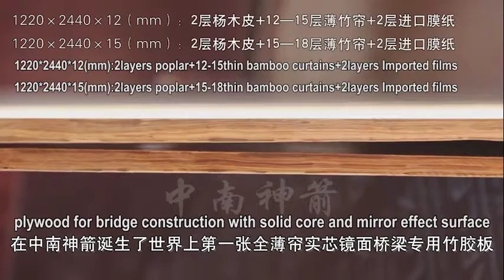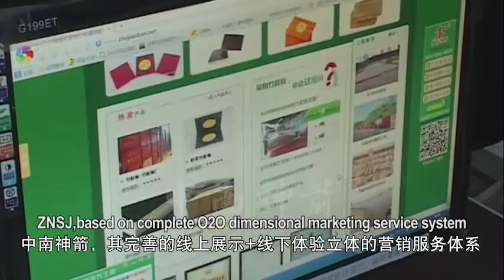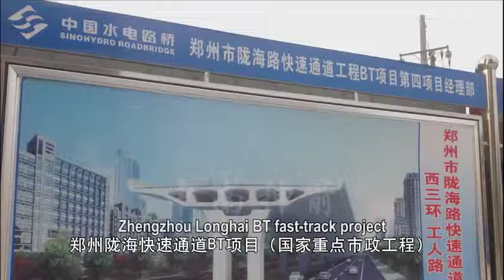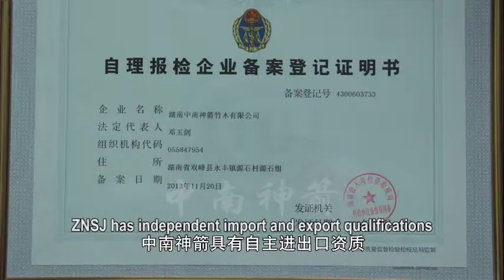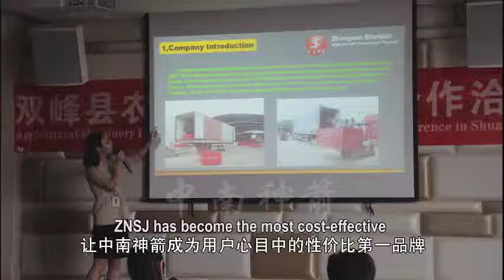ZNSJ Company Profile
ZNSJ(Zhongnan Shenjian Bamboo Veneer Co.,Ltd) founded in 2003 is located in one of the biggest forest industry in Hunan-Shuangfeng Town and specialized in the production and sale of bamboo plywood,mirror effect special bamboo plywood for bridge construction, construction wooden formwork，film faced plywood,bamboo pallet for block making machine ,platform floor ,mine air door plate and so on.
Angela Zhang (Sales Manager)
Hunan Zhongnan Shenjian Bamboo Veneer Co., Ltd.
Address: Yongfeng Town, Shuangfeng County,
Loudi City, Hunan Province, P.R. China 417700